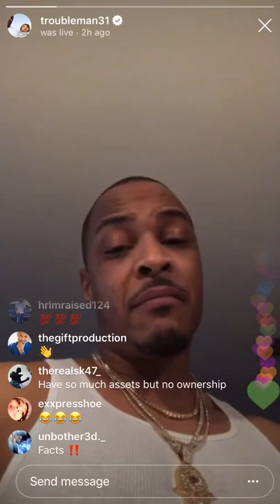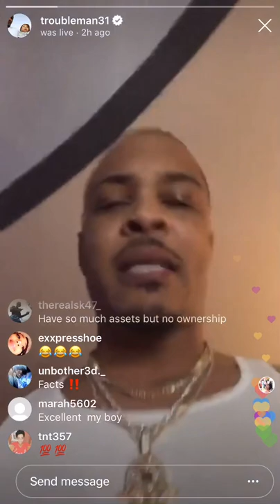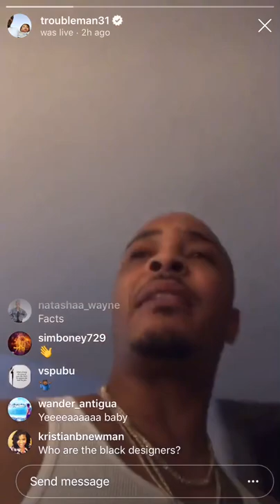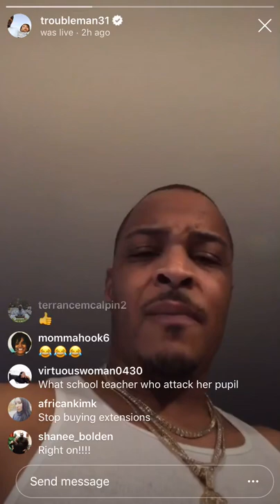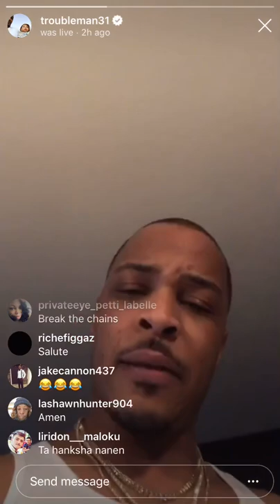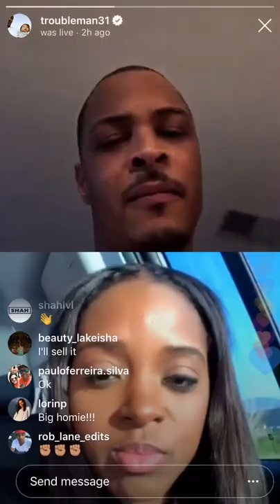TI talks about the Gucci ban and black face disrespect